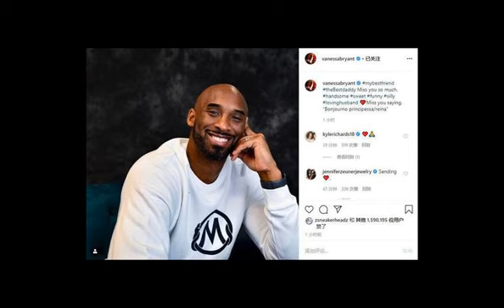瓦妮莎晒科比版NBA标志